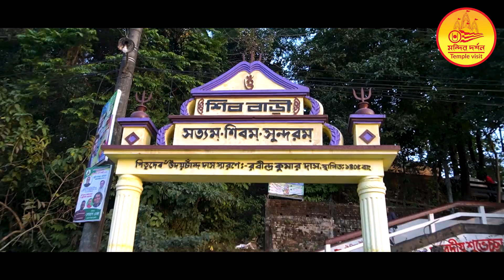একনজরে ছাতক শিব বাড়ী দর্শন || Chhatak Shiv Temple Visit || ছাতক শিব মন্দির দর্শন।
মন্দির দর্শন